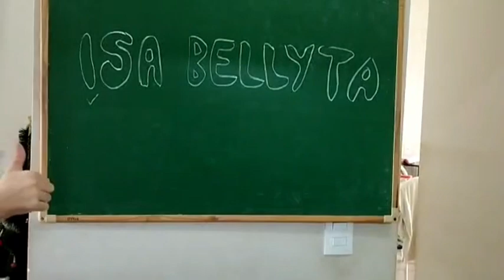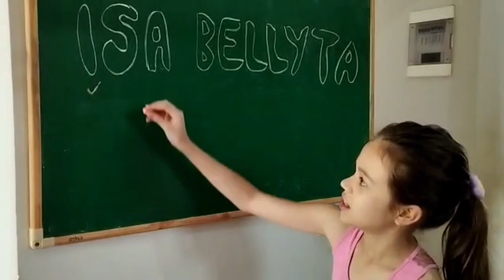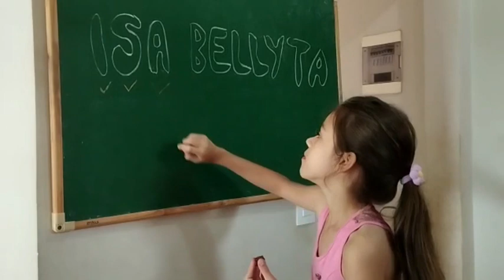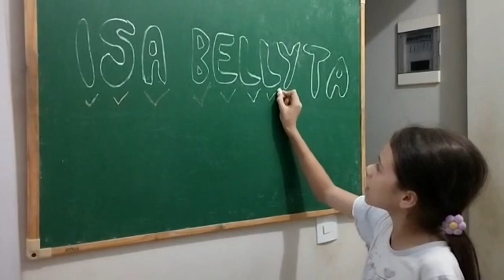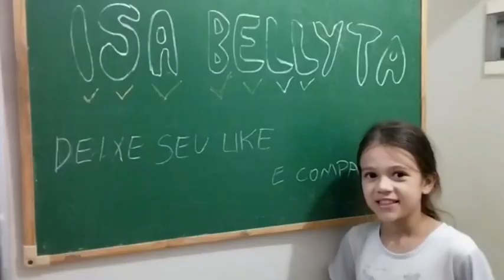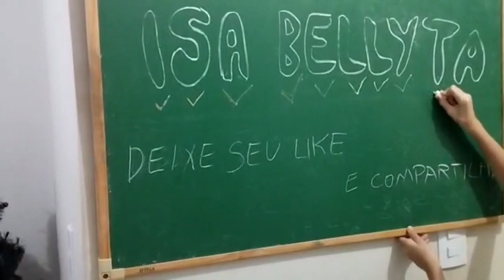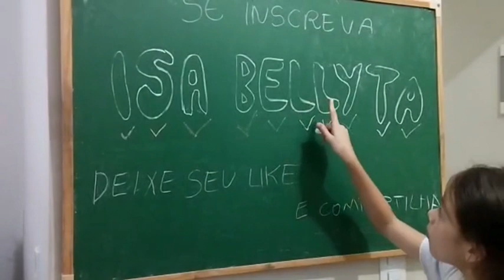Comendo tdo com as letras do meu canal ISA BELLYTA